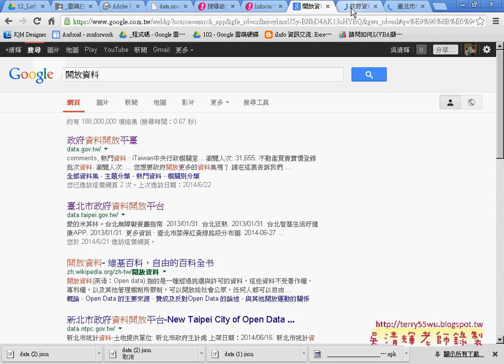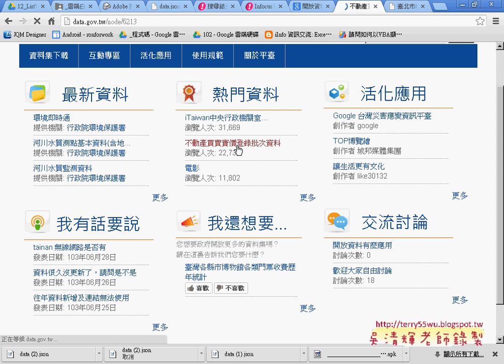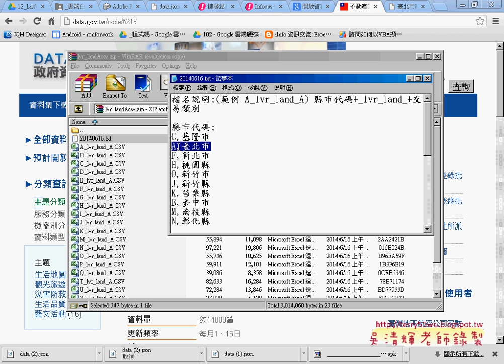03 開放資料取得與JSON檔下載APP開發教學 吳老師 1